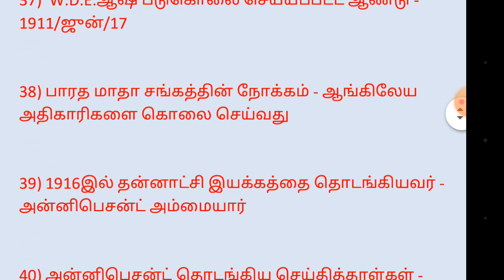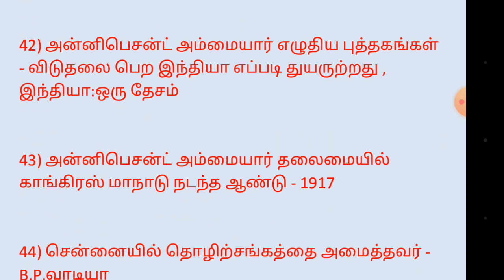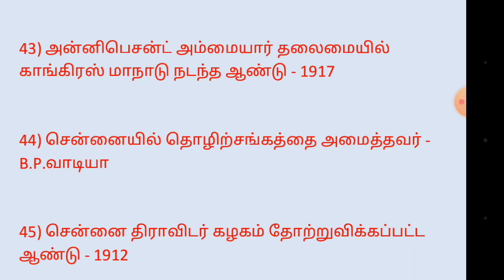தமிழ்நாட்டில் விடுதலைப் போராட்டம் one liner___part-2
In this video i explained one liners part -2  from lesson number 9 ...தமிழ்நாட்டில் விடுதலைப் போராட்டம்  of 10th second term social science new book